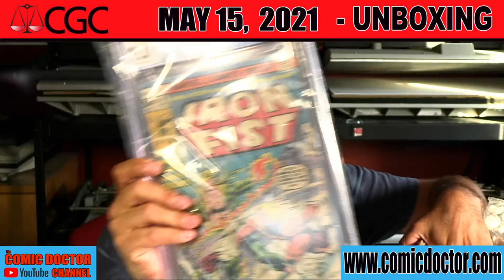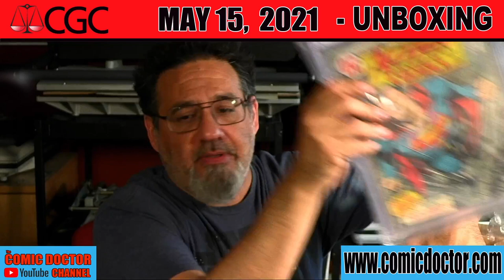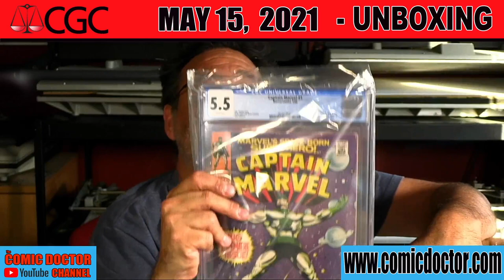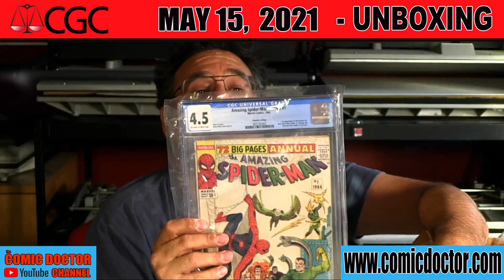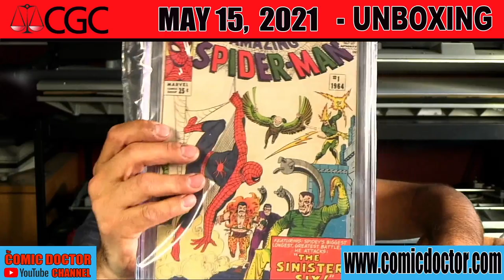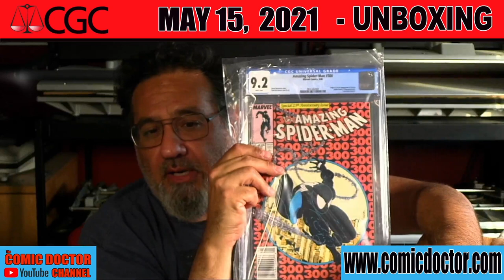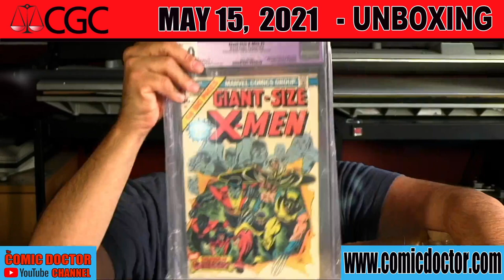CGC COMIC UNBOXING! MAY15, 2021!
The Comic Doctor unboxes his latest CGC delivery - MAY 15. 2021!  Enjoy!

CURRENT CONTEST INFO!!

*** ONCE WE REACH 600 SUBSCRIBERS, A DRAW  WILL BE HELD FOR 3 FREE CGC MODERN TIER GRADING, COMPLETE WITH FREE PRESSING AND SHIPPING!  GOOD LUCK!